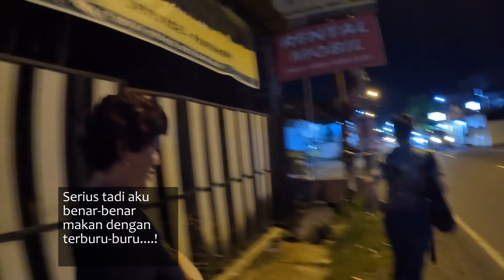Ibu rumah tangga Korea lvl.100 ketemu penjual durian di pinggir jalan!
Mukbang Durian!!!
Akhirnya bibi kangkung pertamakali coba durian di Indonesia!